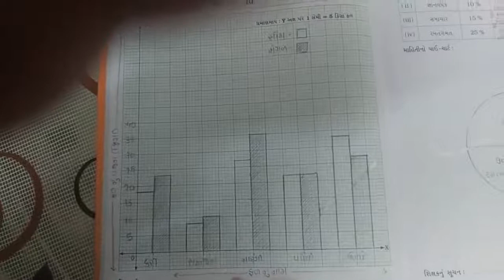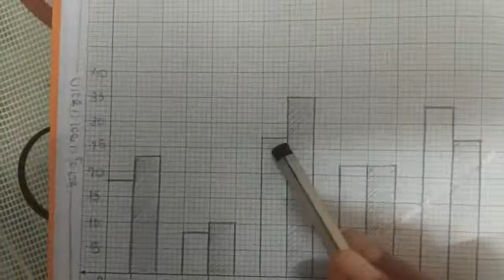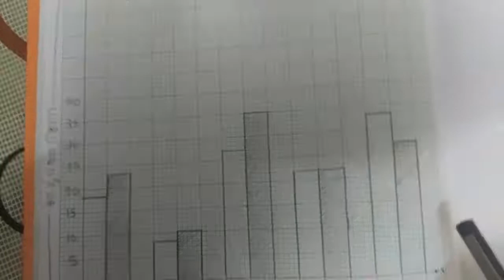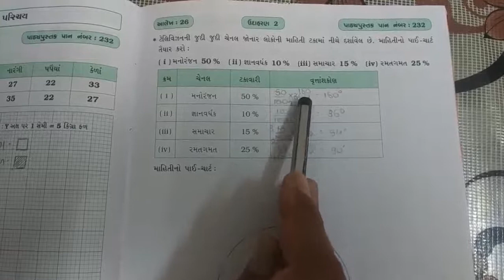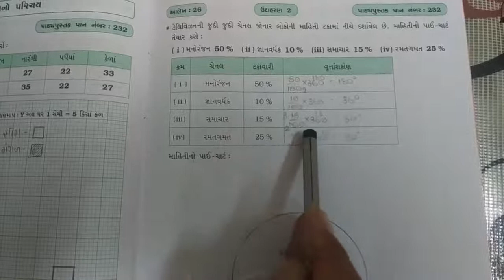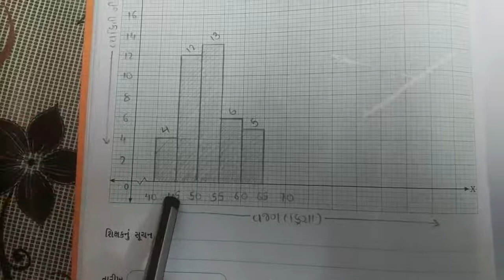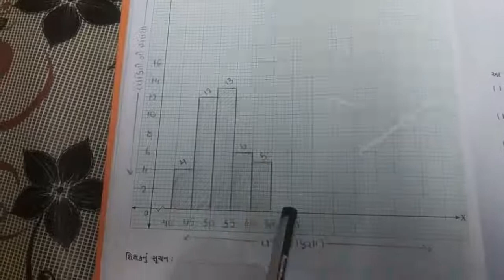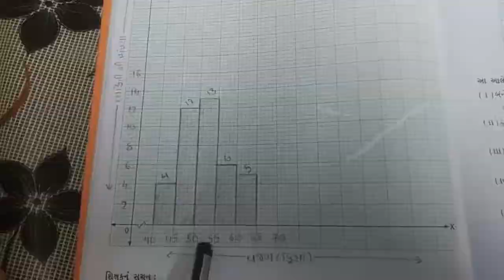STD 8 Maths ch 15part 1